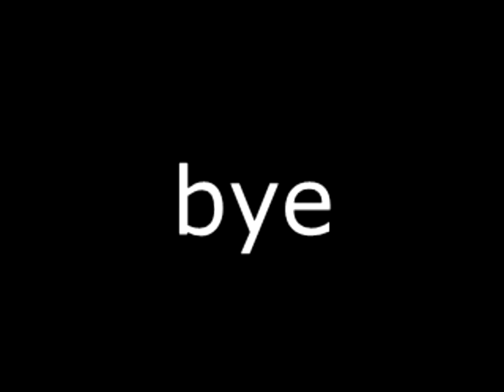Klasky Csupo Center Effects in Autovocoding Render Pack Collection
list:
1. No effect (404)
2. Autovocoding (Normal)
3. 4.0 Not sure what i did to X
4. GOO GOO GAA GAA
5. Clearer
6. Crying
7. Mystery Effect
8. 1000 Flutes
9. Helium
10. Autovocoding (Again)
11. Chorded (Final)
Bonus but skipped:
12. Videoup V2
13. Crystal
14. Dizzyer Undersynth
15. X has a Virus
16. Fmaj Vocoder
17. G Major 95
18. Something
19. Cannot Smell
20. IcePurpleFlangedSawChorded